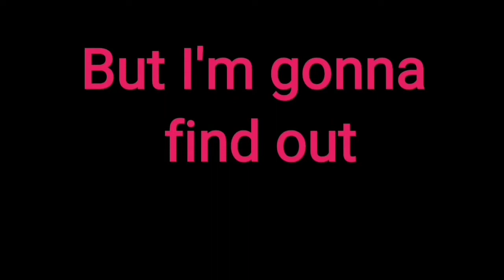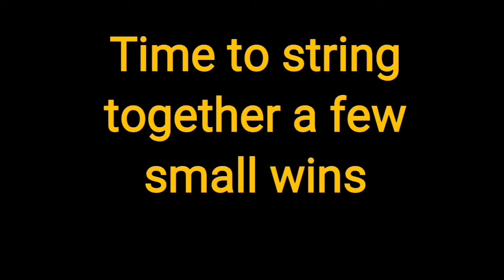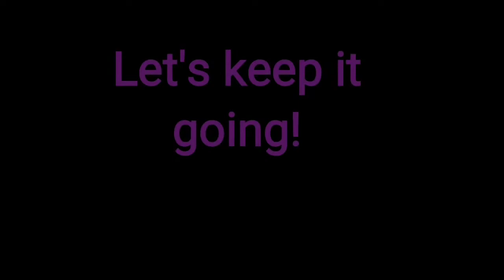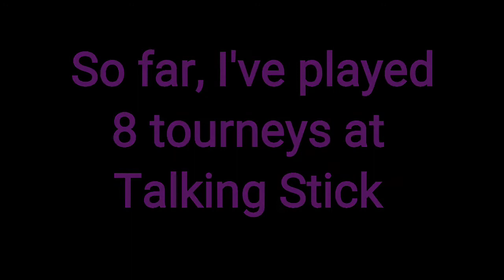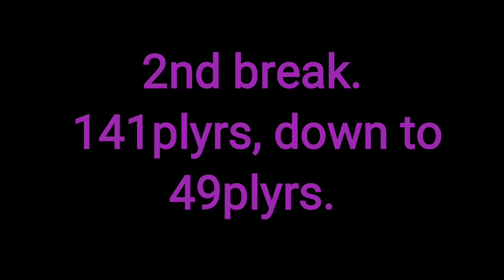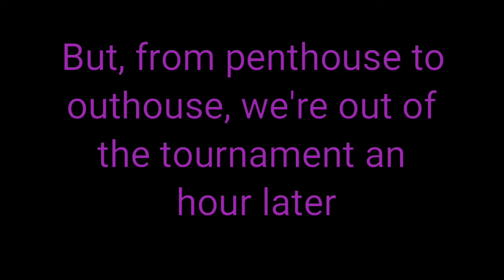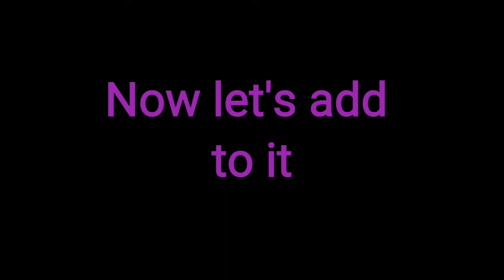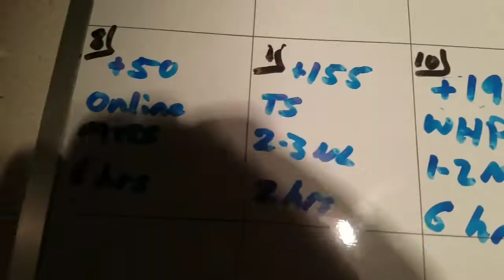Saturday holes and tournament goals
After digging a hole for myself on Saturday, I have to put together a series of wins in phx. Can I do it?